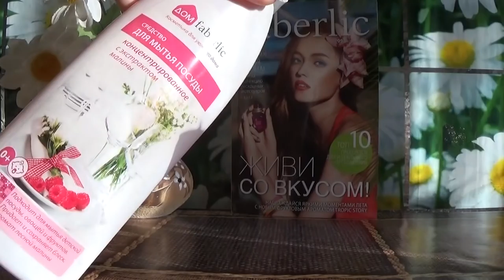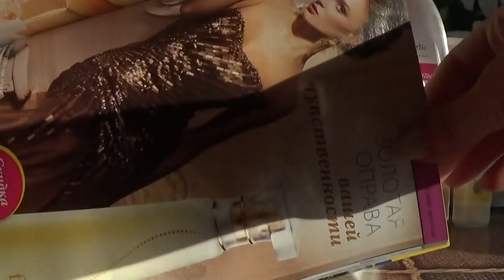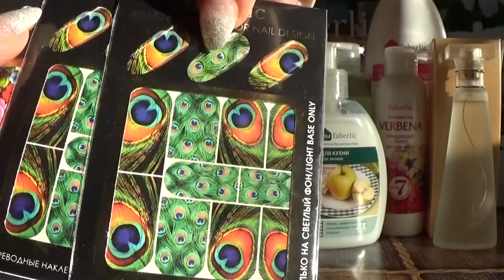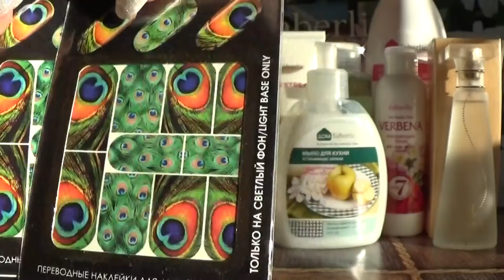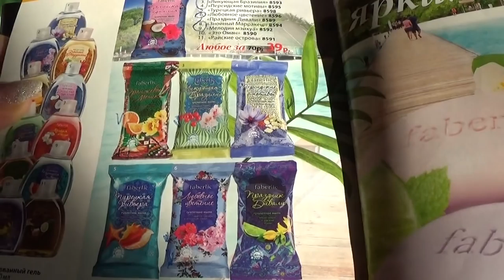ЗАКАЗ ФАБЕРЛИК ПО 8 КАТАЛОГУ 2016 г.